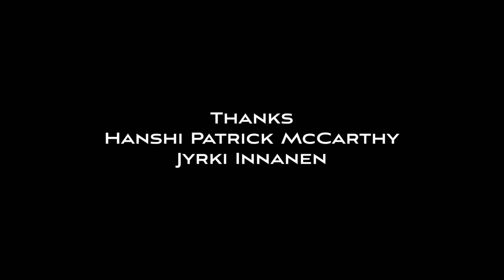The Bunkai Quiz Compilation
The Bunkai Quiz was originally released on Facebook and Instagram as a playful quiz, where the participants got a chance to test their bunkai (kata analysing) skills. The quiz went on for ten weeks, and every week we were looking for a new kata. This video is a compilation of all the clues posted.